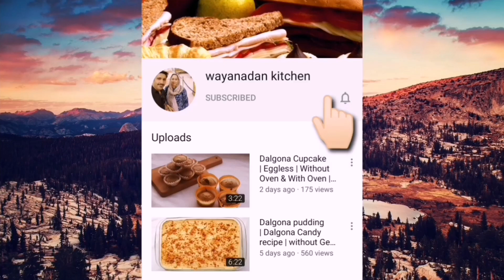Unique Tea Time Snacks recipe | New Snacks With less Ingredients | Iftar special | Malayalam